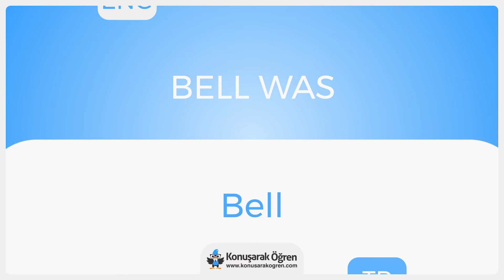Bell was Nedir? Bell was İngilizce Türkçe Anlamı Ne Demek? Nasıl Okunur? Çeviri Sözlük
Bell was Türkçe anlamının ne olduğunu öğrenin. Bell was nedir öğrenin. Bell was İngilizce cümle içeriBell wasde kullanın ve İngilizce olarak okunuşunu öğrenin. Bell was videosu ile online çeviriBell wasi izleyin.

Türkçe - İngilizce Sözlük ve her kelimenin anlamını öğrenmek için ücretsiz sözlüğümüzü ziyaret edin waszluk/İngilizce merak ettiğiniz bütün kelimelerin ve cümlelerin çevirilerini kolayca öğrenin.

Bell was hakkında daha fazla bilgi almak, örnek cümle içeriBell wasde kullanımını görmek için: